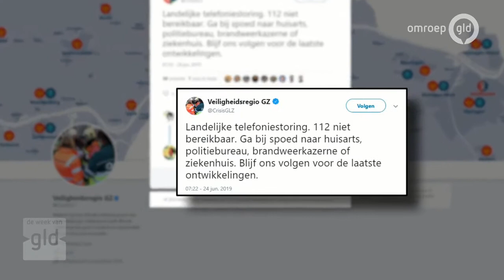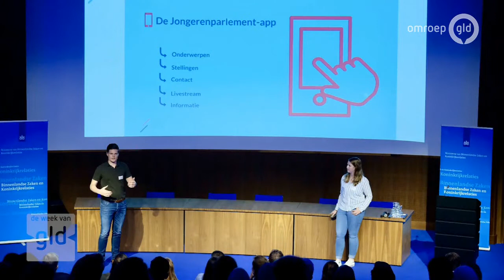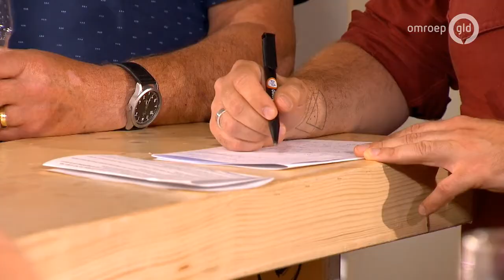De Week van Gelderland 28 juni 2019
Hoe zorg je voor kinderen die terugkeren uit IS-gebied? 'Je moet kinderen de daden van hun ouders niet aanrekenen', aldus John Goessens van Entrea Lindenhout. Entrea is betrokken bij de begeleiding van de Edese opa en oma die de zorg voor hun kleinkinderen op zich namen nadat de kinderen met hun moeder terugkeerden uit Syrië. Simon Putman wil meer politieke betrokkenheid van jongeren. Een jongerenparlement moet daarvoor zorgen. En Simon is een van de samenstellers van dat parlement.
'Vader worden is een gunst, vader zijn een hele kunst'. En dus geeft Jeroen de Jong vaderschapstrainingen. Hij leert mannen hoe ze de beste vader worden. Na 109 jaar is het NK wielrennen weer terug in Ede. Oud-wielrenner Henk Lubberding won het NK twee keer, en renner Jesper Asselman droomt van het hoogste podium.